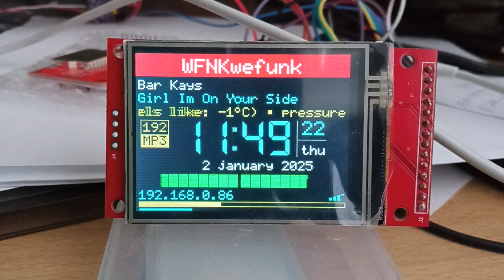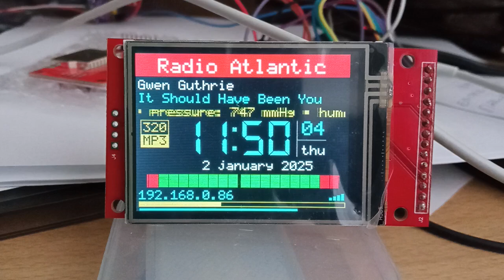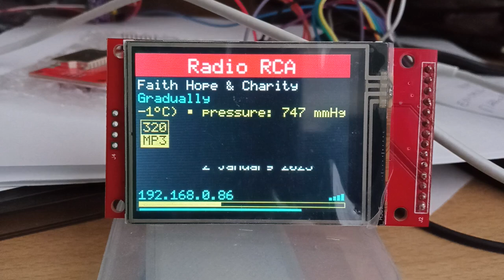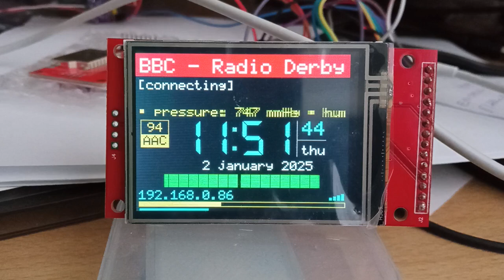ёРадио (eRadio, yoRadio) - web-radio based on ESP32-AudioI I2S library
ёРадио (eRadio, yoRadio) with ILI9341 TFT 2.4", ESP32-S3 N16R8 and I2S DAC MAX98357. Used a modified firmware v0.9.412m (ESP32-Audio I2S Library v3.0.13zc) by Maleksm. Of course there is also a reliable playback of HLS streams (BBC radio stations etc).